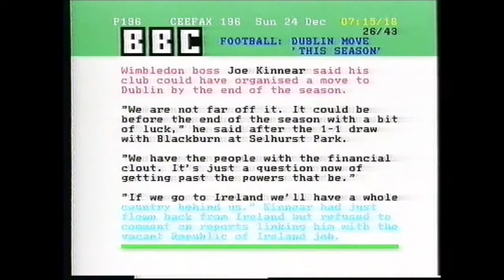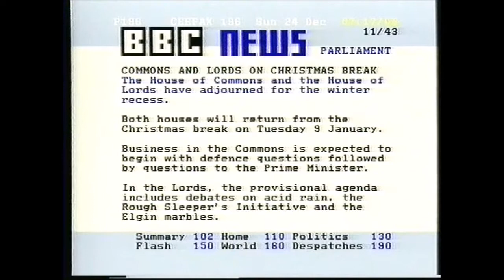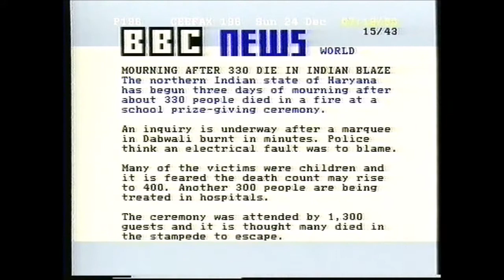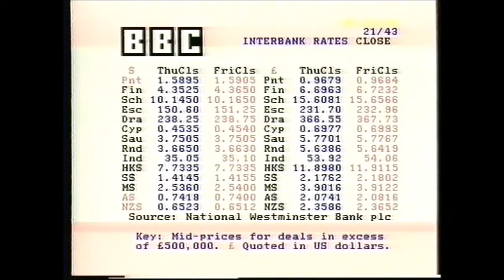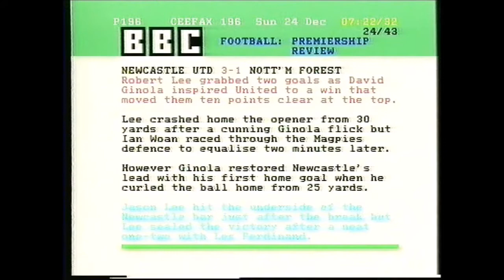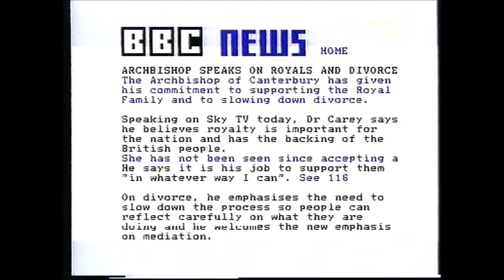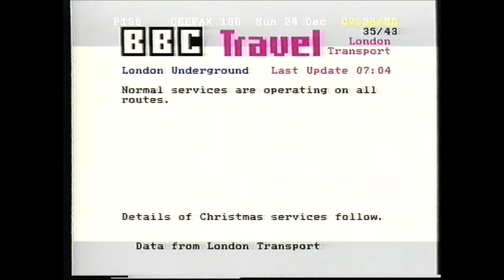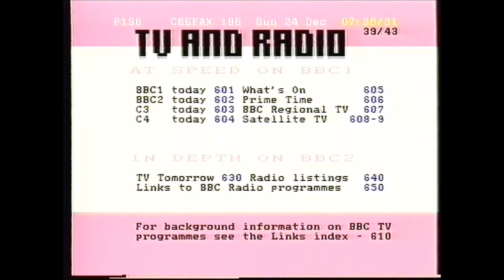Christmas Ceefax - Sun 24 Dec 1995 - BBC1 and BBC2 - Joy To The World/WWYAM Xmas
Duel transmission with Ceefax transmissions taking place from 7.15am - 7.30am on both BBC1 and BBC2 with Ceefax Christmas tapes running in tandom as the start-up time for both BBC1 and BBC2 was 7.30am for this Christmas Eve morning. This often happened in the early to mid 90s when the start up times for the programmes on BBC1 and BBC2 was the same ie 7.30am and occasionally you'd hear the same tape playing ie Looks Good Feels Good 2 both on BBC1 and BBC2 at the exact same time (say 7.15am - 7.30am) with the same Ceefax pages! Joy To The World was the tape used on BBC1 and WWYAM Xmas 1992 was the tape being used on BBC2 so we flick between both sequences. Footage very kindly passed onto me by Bryan Green who is the source of the material :-)